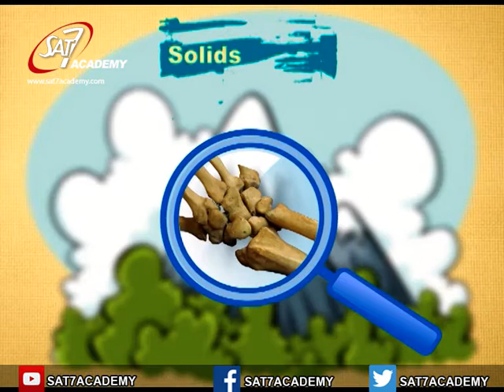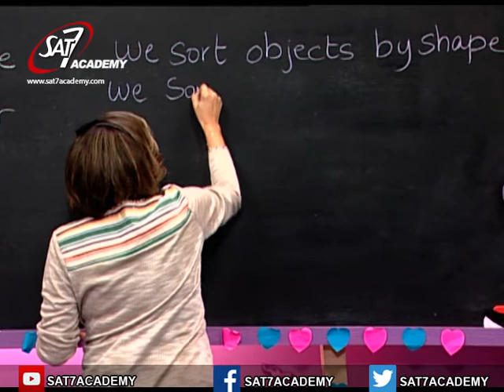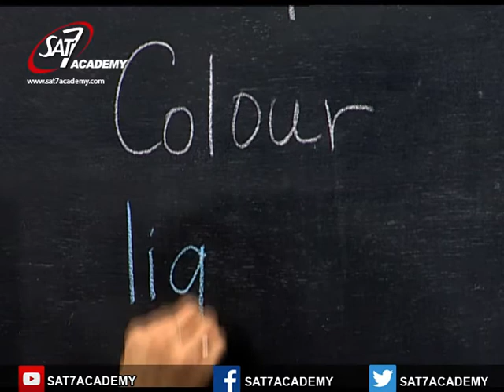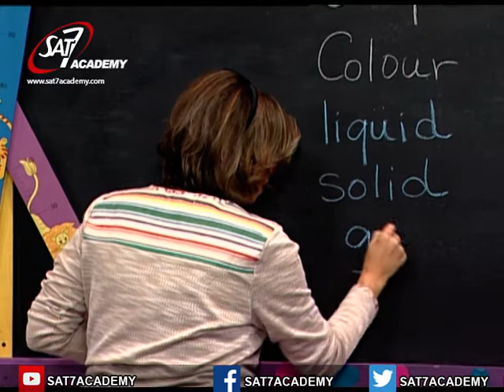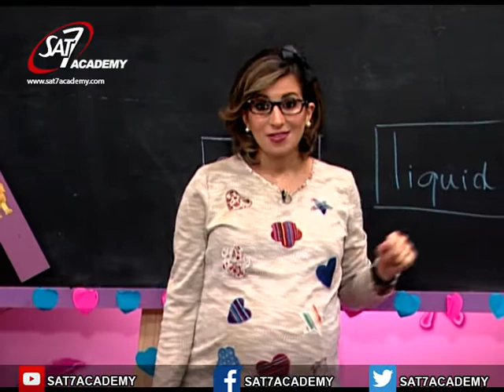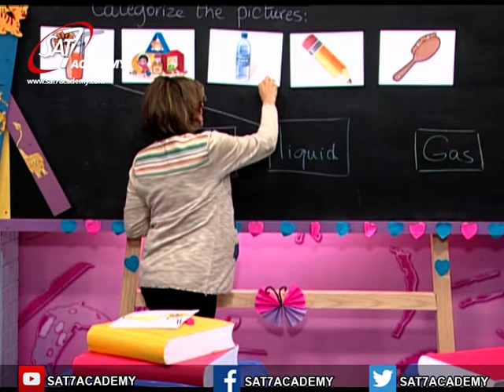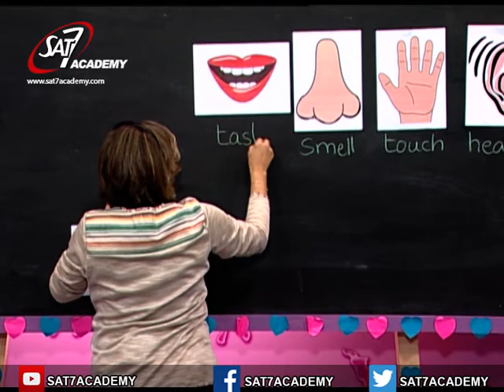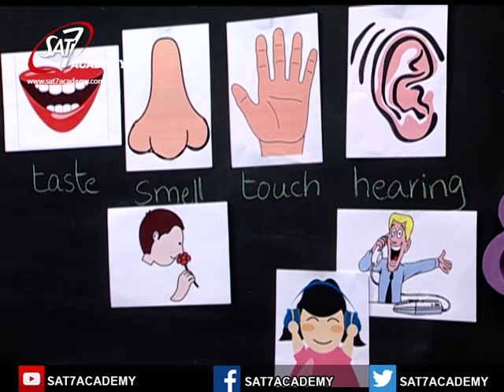My School 2 Episode 19 Science - مدرستي الموسم 2 من مادة العلوم 19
In this lesson you will learn about the types of thing around us (kinds of matter and energy)
في هذا الدرس ستتعلم عن أنواع الأشياء من حولنا-  انواع المادة و الطاقة